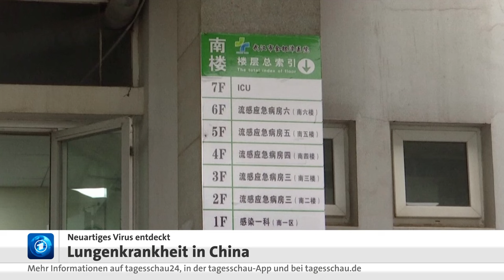Lungenkrankheit in China: Neuartiges Corona-Virus entdeckt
Hongkong verschärft Kontrollen bei der Einreise, die US-Botschaft in Peking warnt vor Kontakten mit Tieren und erkrankten Menschen. Anlass dafür ist die mysteriöse Lungenkrankheit in der chinesischen Millionenstadt Wuhan - ausgelöst möglicherweise durch ein neuartiges Corona-Virus, das glauben zumindest chinesische Wissenschaftler. Solche Viren können harmlose Erkältungen hervorrufen, aber eben auch gefährliche Erkrankungen der Atemwege.